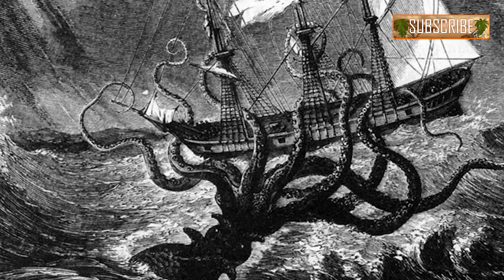10 Rare Deep Sea Catches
From the giant squid found near Antarctica, to the most awesome fish inside a jelly fish ! These are 10 RARE Deep Sea Catches !

Basket Star -- Was it an alien life form?  Nothing so exotic.  But a fisherman in Singapore reeled in a catch that caught worldwide attention.  The weird, writing octopus-like creature was actually a basket star … a distant relative of the starfish.  The fisherman said he thought he had reeled in a bunch of seaweed since it’s so prevalent in the area.  Although it looks like the creature has hundred of arms wriggling about, it only has five arms, which are each divided into more dexterous ‘branchlets’.  This really was a rare deep sea catch since Basket Stars live so deep under the sea … some 6,000 feet or so … and feed mostly on zooplankton.

A Controversial Catch -- A Tiger shark measuring nearly 20 feet long was caught off the Australian coast in 2015.  Tiger sharks normally grow to lengths between 10 to 14 feet, and are found worldwide in tropical and temperate waters.  The apex predators are known to hunt a variety of animals including sea snakes, turtles, dolphins and whales.  When photos of the enormous carcass lying on a fishing boat were posted on Facebook, it prompted a social media backlash.   Critics compared the display to Cecil the Lion, who was controversially killed by an American big game hunter.  What do you think?

 Ghost Octopus -- A remotely operated submarine called Deep Discover made an amazing discovery when it caught this creature on video:  A mysterious, ghostlike octopus sitting on a rock … at a depth of nearly 4,300 meters … or over 14, 000 feet below the surface!  The unusual octopus was found during a deep-sea dive in the Hawaiian Archipelago.  Researchers said its ghostly appearance is due to the animal’s lack of pigment cell called chromatophores, which most cephalopods possess.  While the newly discovered creature is thought to be previously undescribed, researchers have classified it as an incirrate octopod ... meaning it lacks fins and cirri, which are wispy strands found on the arms of some octopuses.  Cirrate octopods have fins, and are sometimes called Dumbo octopods … a reference to their resemblance to the Disney cartoon elephant. This small ghost octopus is the first incirrate octopod observed at such an extreme depth.  A lot of people think this creature should be named ‘Casper’ … can you think of a better name?

Here’s the Catch -- This is kind of like a rare deep sea double catch … A fish is caught inside a jellyfish … and the incident is caught on film!  You can see in Tim Samuel’s photograph that the fish seems to realize it’s made a horrible mistake … if it’s any consolation to the fish, the picture will no doubt provide fodder for plenty of internet memes.  The incident took place off the coast of Australia's Byron Bay earlier in 2016.  The species of the fish and jellyfish are difficult to identify from the picture.  But some experts think the jellyfish is a type of stinging jellyfish known as a cubomedusan (koo-boe-med-ooh-san) … and the fish might be a juvenile trevally (treh-valley).  Because that fish species is known to evade predators by camouflaging itself among the stingers of certain jellyfish species, it likely intended to get close to the jellyfish … but not actually inside it!  Did the jellyfish end up eating the fish … or did the two creatures strike up an unlikely alliance and go on to have some amazing aquatic adventures?  As it was decided to let nature run its course … we may never know.  Can you think of a happy ending?

Gigantic Giant Squid -- A squid the size of a minibus  was captured in the area of Antarctica’s isolated Ross Sea.  Researchers kept it on ice for some 8 months before thawing it out to discover it’s wasn't just another giant squid … it was a gigantic squid, weighing 770 pounds!  Scientists identified the enormous creature’s gender as female, with 8 arms measuring over three feet each, and dual tentacles reaching 7 feet.  One of the scientists speculated that animals such as this may have inspired legends like the Kraken, who often battled other huge sea creatures, like whales.  Analyzing the huge squid is part of a research project that scientists hope will yield more information about where giant squids figure in the overall marine-based food chain … In addition to identify various squid types and find out more about their dietary patterns and life-cycle.